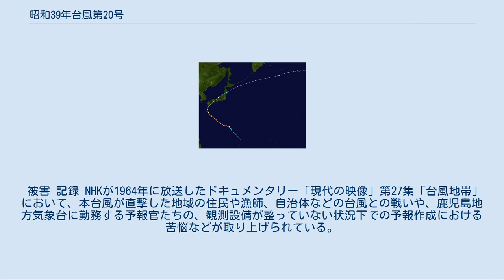昭和39年台風第20号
昭和39年台風第20号（しょうわ39ねんたいふうだい20ごう、国際名：ウィルダ/Wilda）は、1964年（昭和39年）9月24日に九州に上陸し、日本列島を縦断して大きな被害を出した台風である。
 進路図 1964年9月17日3時、北緯11度7分・東経149度3分地点で熱帯低気圧が発生し、19日15時に台風20号へと昇格した。
台風は急速に勢力が強まり、20日9時から21日9時までのわずか24時間に、中心気圧が975mb（hPa）から900mbと、75mbも低下した。
21日12時、飛行機による観測では中心気圧897hPaとなっていた。
台風はさらに発達し、21日15時には895hPaにまで気圧が低下し、最盛期を迎えた。
その後も勢力はあまり衰えず、920～930mbの気圧を維持して北西に進み、23日ごろから進路を北に変え始め、24日3時～6時頃に、中心気圧930mbで鹿児島県屋久島付近を通過した。
そして24日9時ごろ、遂に鹿児島県霧島市付近に上陸。
上陸時の気圧は依然として930mbであった。
台風はその後速度を速めて北東に進み、15時には940mbという気圧で高知県宿毛町付近に再上陸した。
そしてさらに加速して瀬戸内海から若狭湾へ抜け、仙台の北方から三陸沖に達し、26日3時に北緯45度・東経155度地点で温帯低気圧へと変わった。
 台風の影響で、愛媛県の宇和島では72.3m/s以上の最大瞬間風速を記録し、これは台風として観測史上第7位にあたる記録である。
この台風は進行速度が速く、上陸時も950mb台の気圧を維持していたことから、台風の進路の東側に当たった兵庫県西宮市や相生市などでは、高潮によって住宅が浸水被害を受けるなど、全国で死者・行方不明者56人、浸水・損壊家屋110,000棟以上という大きな被害がもたらされた。
また、台風の発生位置や最盛期の位置・値などが伊勢湾台風と類似していたため、本土に接近した頃にはマスコミも大きく取り上げた。
また、当時は東京オリンピックの開催を10月に控えていたため、その中でのこの台風の襲来は、オリンピック開催への影響が懸念された。
 被害 記録 NHKが1964年に放送したドキュメンタリー「現代の映像」第27集「台風地帯」において、本台風が直撃した地域の住民や漁師、自治体などの台風との戦いや、鹿児島地方気象台に勤務する予報官たちの、観測設備が整っていない状況下での予報作成における苦悩などが取り上げられている。